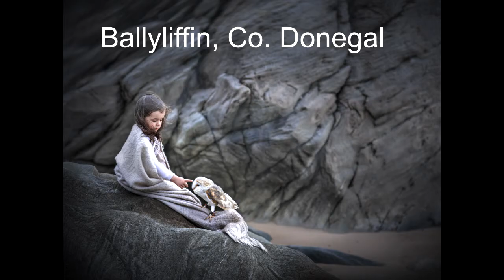Elena Shumilova Irish Workshops 2018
Elena Shumilova is coming to Ballyliffin, Co. Donegal for two workshops.  29th & 30th September and 1st & 2nd October 2018.  Learn from one of the world's most famous photographers.